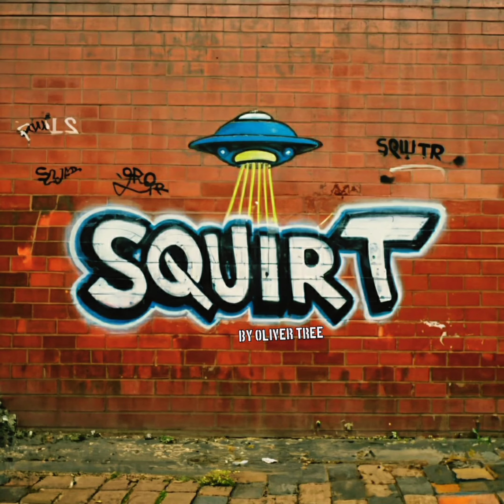Oliver Tree - Good To The Last Drop (Official Audio)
From the album :
Squirt (2016)